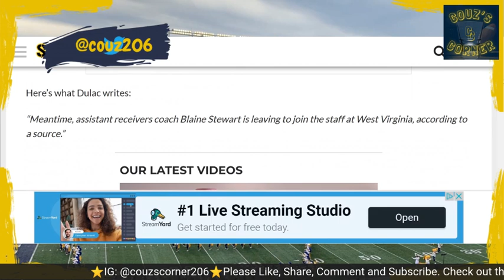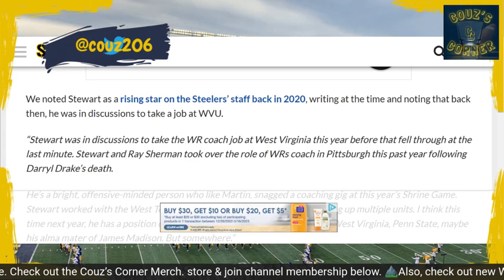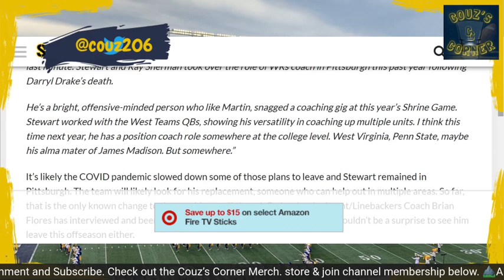West Virginia Football Adding Steelers Coach to Staff? | Neal Brown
In this WVU football video, West Virginia Football Adding Steelers Coach to Staff? | Neal Brown, Couz talks about the West Virginia Mountaineers adding Pittsburgh Steelers assistant coach, Blaine Stewart, to the Mountaineer football staff. Stewart is a native of Morgantown and the son of late WVU Head Coach, Bill Stewart. Couz will talk about the possible roles Stewart could fill on the staff, as well as why this is a solid hire for Neal Brown and his staff. Couz will also explore the negative side of hiring Blaine Stewart.

This channel is dedicated to covering college football, with a heavy focus on the West Virginia Mountaineers and the Big 12 Conference. It will also cover major stories and games involving WVU basketball. It also covers conference realignment news & rumors, provides polls, game breakdowns and predictions, and a lot more. Teams covered other than WVU include; Oklahoma Sooners, Oklahoma State Cowboys, Iowa State Cyclones, Baylor Bears, TCU Horned Frogs, Texas Tech Red Raiders, Kansas State Wildcats, Kansas Jayhawks, Texas Longhorns, Cincinnati Bearcats, Houston Cougars, BYU Cougars, and UCF Knights.